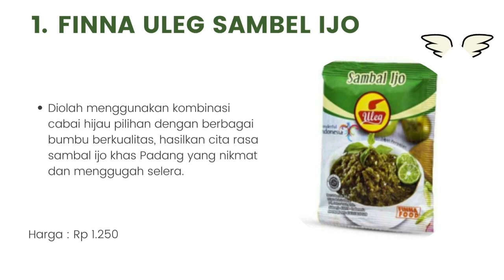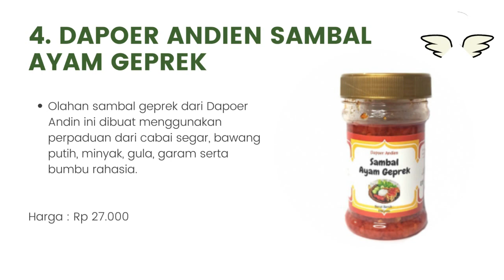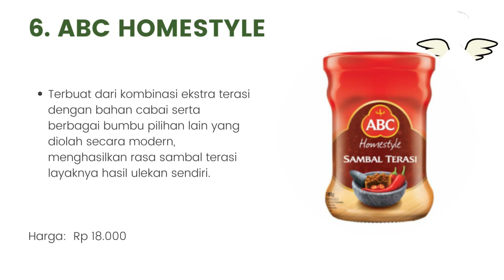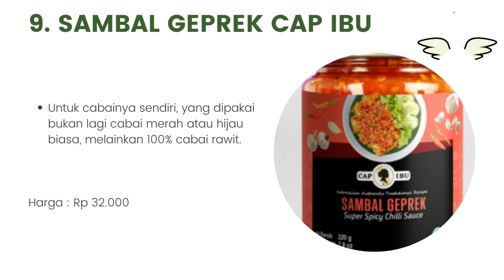10 Rekomendasi Sambal Kemasan Terbaik yang Pedas dan Lezat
Halo teman-teman gimana kabarnya nih ? semangat semuanya ya. oke teman-teman kali ini saya membahas tentang 10 Rekomendasi Sambal Kemasan Terbaik yang Pedas dan Lezat. untuk lebih lanjut simak videonya sampai habis mantul.